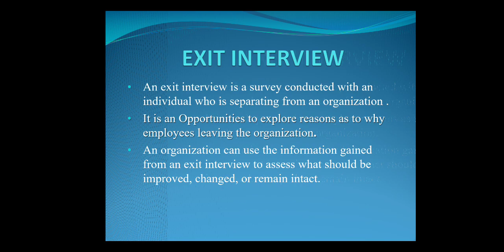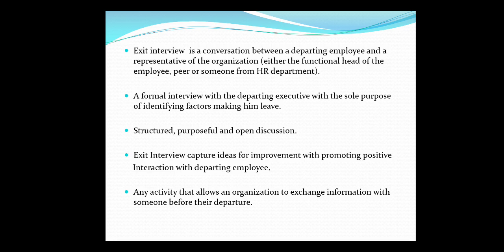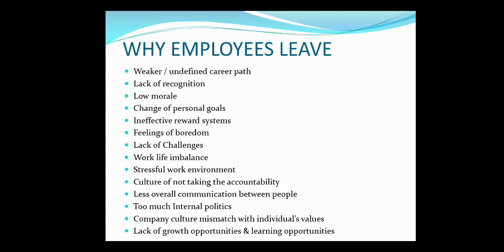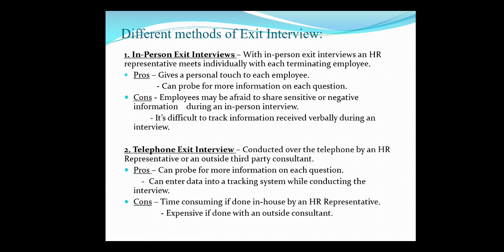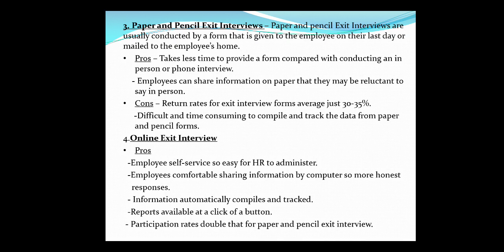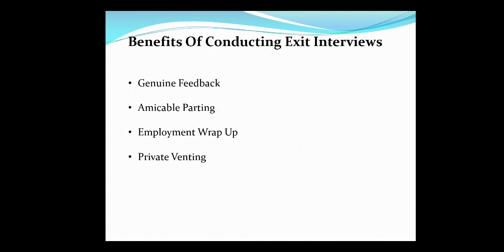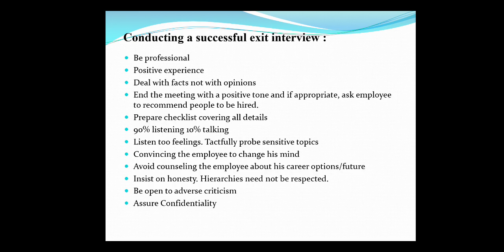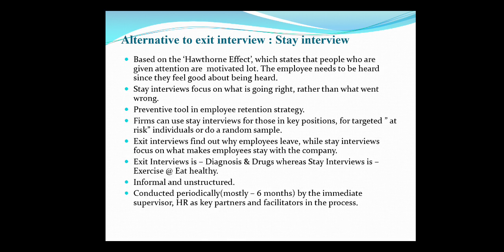MBA 211 || UNIT - 5 || EXIT INTERVIEW || Dr Rashmi Mathur